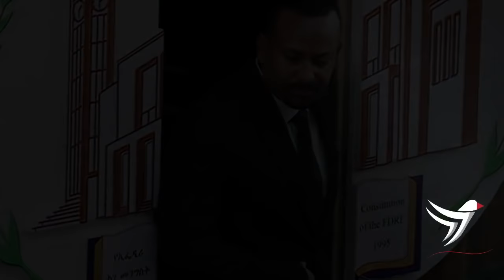Ethiopia፡ ጀዋር አሜሪካ ገባ | የ ህወሓት እና ኦነግ መጨረሻ-Jawar headed To America | EPRDF Reunited to One Party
Ethiopian news  OMN Jawar Mohammed  Headed To America. PM Abiy Ahmed Today.
EPRDF United To One Party Today.
Tamagn Media  Amharic